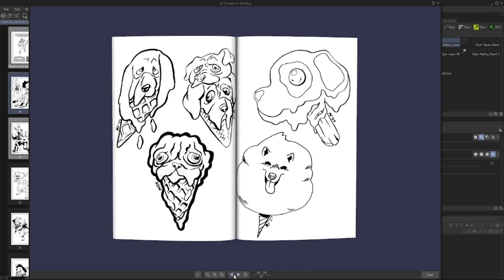Dog Zine 3D Preview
Dog Zine 3D Preview in Clip Studio Paint.
Picking and choosing art for a zine is tough even when you have a small theme, in the back of my mind I think, "is this really of good quality to make a zine of though?"